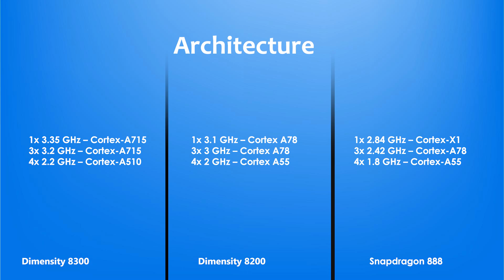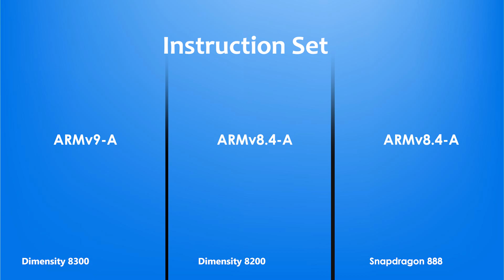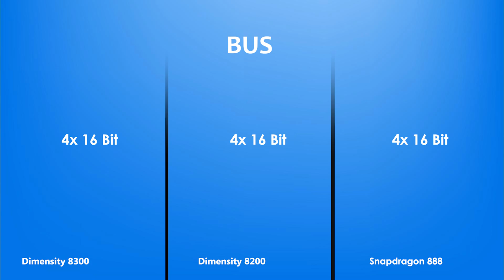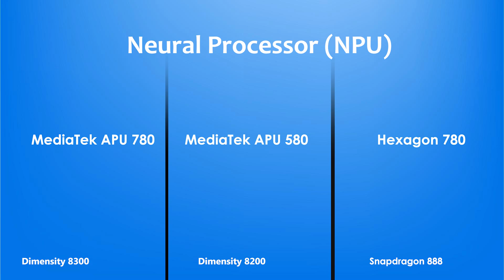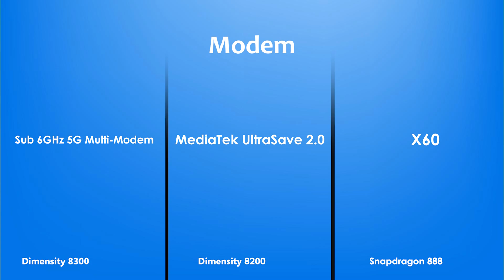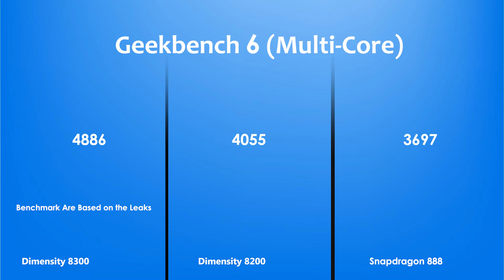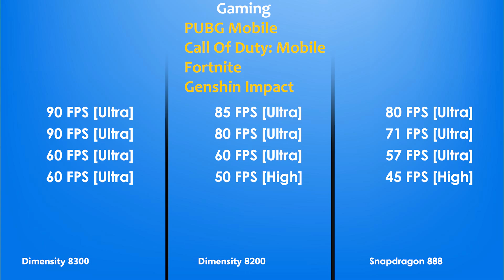Dimensity 8300 Vs Dimensity 8200 Vs Snapdragon 888 | Antutu Benchmark & Specification